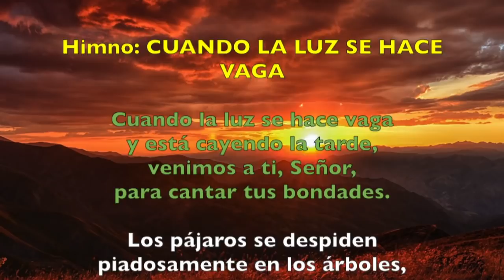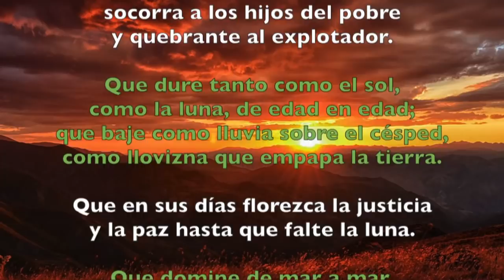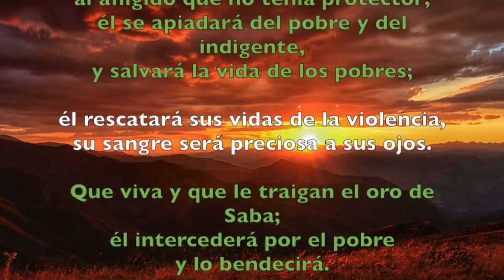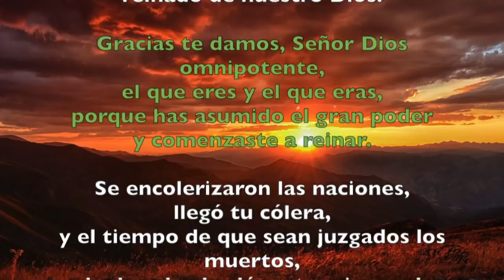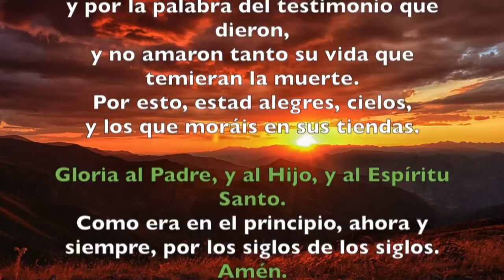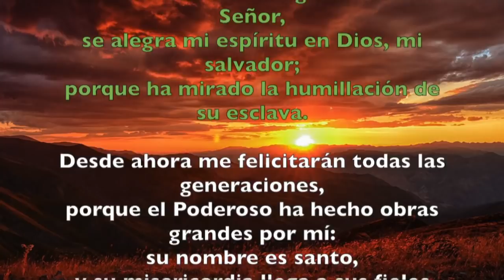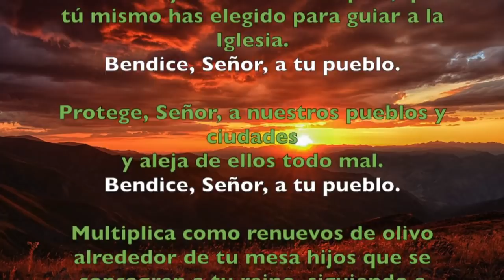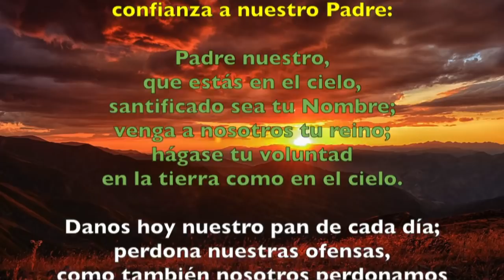Oración de la tarde (Vísperas), JUEVES 21 DE FEBRERO 2019 | Padre Sam